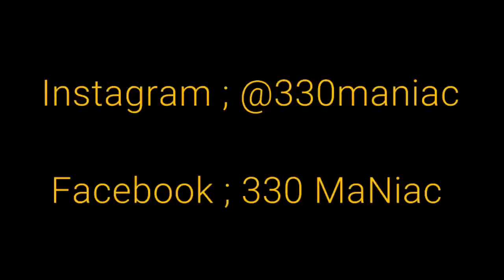Trapping Beaver with Conibears (Nuisance Beaver)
I was out in this video trapping beaver with conibears during the summer. These were nuisance beaver that are cutting down trees on a private piece of property.